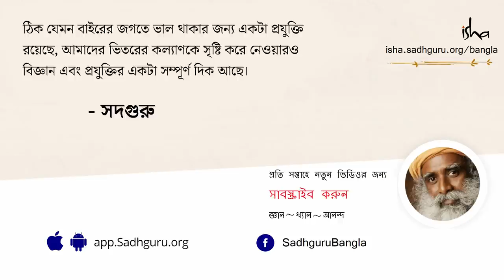হয়ে উঠুন এমন যাতে সবাই আপনাকে মেনে চলে! | Optimize Yourself for Leadership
একজন সার্থক নেতা হতে গেলে মানে অর্থ,সম্পত্তি,লোকজন, সবরকমের পরিস্থিতিকে সামাল দিতে গেলে আপনাকে অবশ্যই আপনার নিজের সামর্থ্যগুলোকে বাড়িয়ে তুলতে হবে। আপনি যদি মনে একটা মনোরম অবস্থা বজায় রাখতে না পারেন,আপনার শরীর ও মন কখনোই তাদের সর্বোচ্চ মাত্রায় কাজ করবে না। আপনি যখন নিজের ভেতরে মনোরমভাবটাকে বজায় রাখতে পারেন, স্বাভাবিকভাবেই আপনার বুদ্ধিমত্তা ও কাজ করার ক্ষমতা বৃদ্ধি পায়।